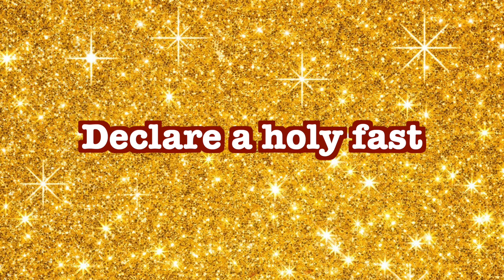CGA||இன்றைய மன்னா||నేటి మన్నా||PR. P J RUBAIN||06-12-2022||Word For Today||Todays Bible Verse